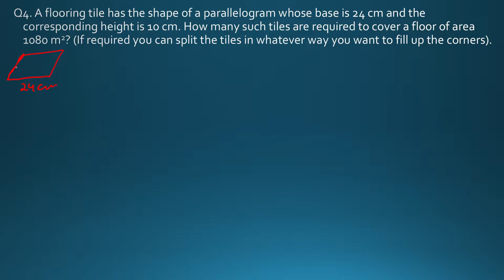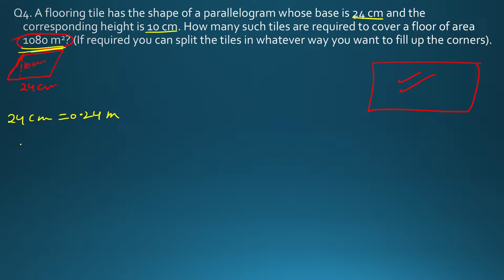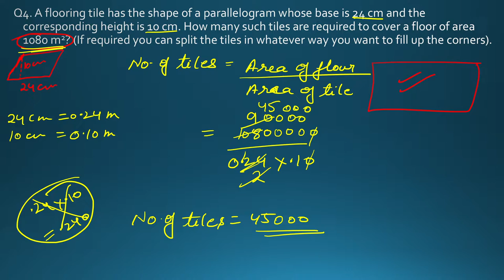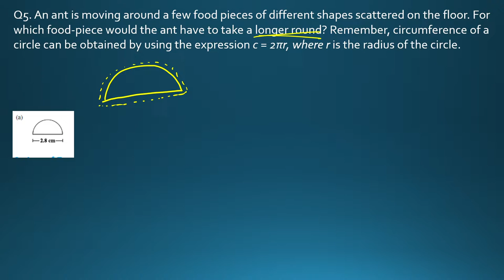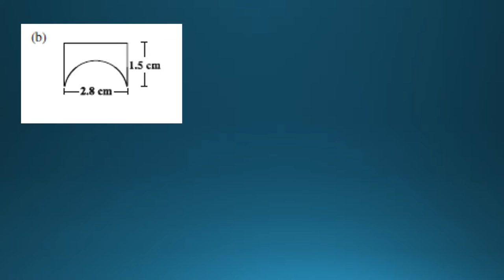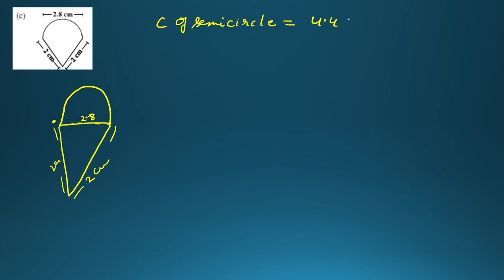Class-8 MathIICh-11/Mensuration /Ex-11.1/Shweta classes /class-76/By Shweta Tomar/NCERT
Chapter-11
Exercise-11.1

Class-8 Math IIChapter-11/Mensuration
/Ex.11.1/Shweta classes /class-76/By Shweta Tomar/NCERT

Topics covered:-